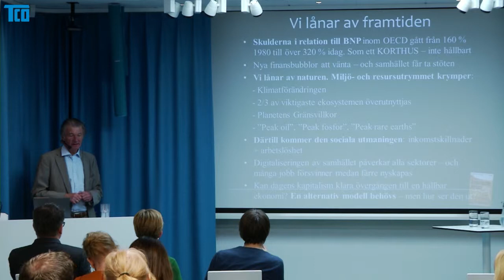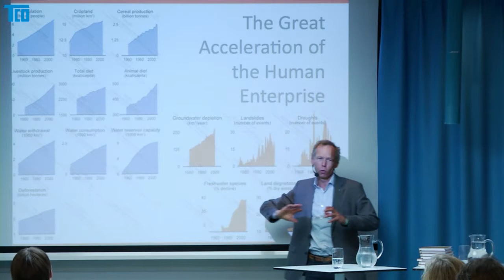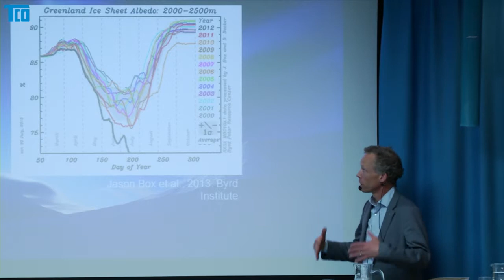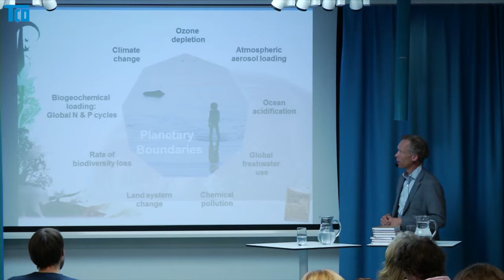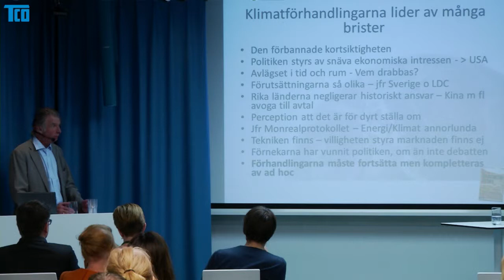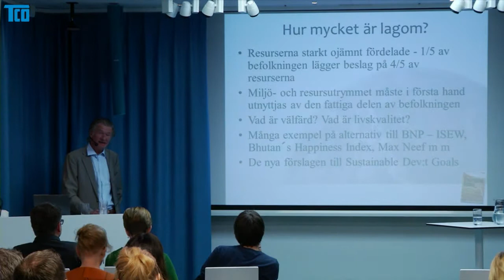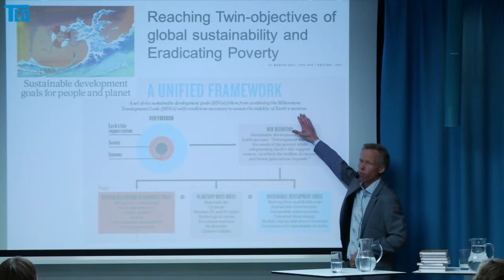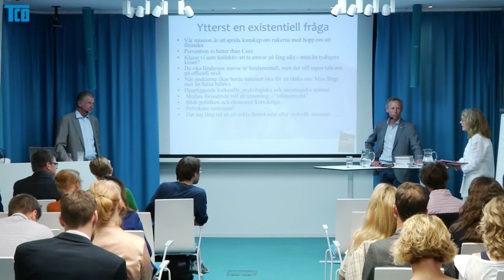Nya jobb och ett hållbart samhälle - Johan Rockström och Anders Wijkman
I två nya rapporter visar TCO på behovet av satsningar på förnybar energi och energieffektivisering. Rapporterna presenterades torsdagen den 30 maj under ett seminarium på TCO.